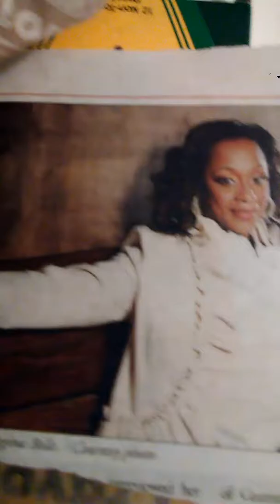February 9, 2017